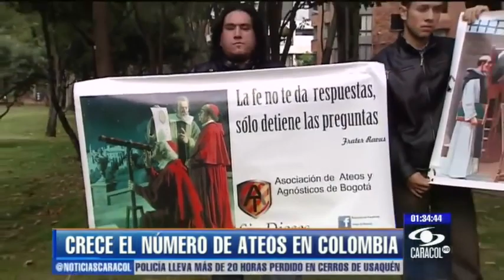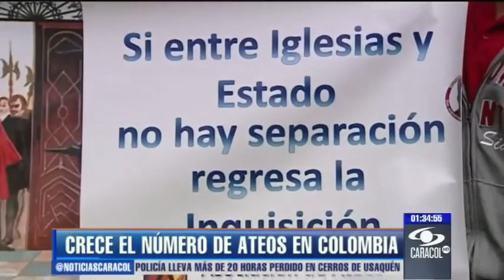Ateísmo crece en Colombia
Entrevista de Caracol Noticias a Andrés Cuervo, Andrés Salamanca y Ferney Rodríguez sobre el ateísmo.
Cabe recordar que la Asociación de Ateos y Agnósticos de Bogotá operó de 2012 a 2014